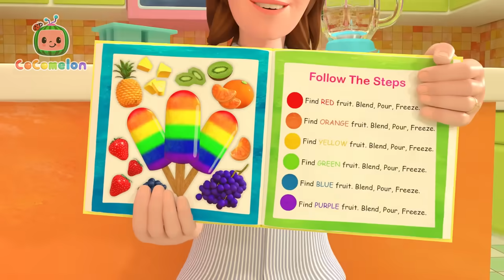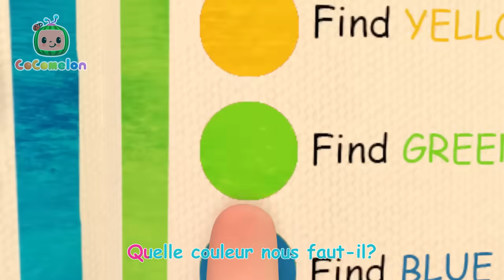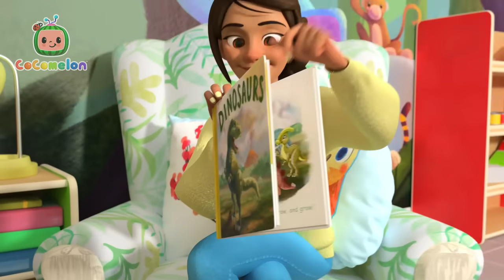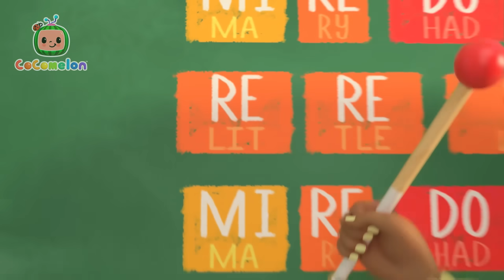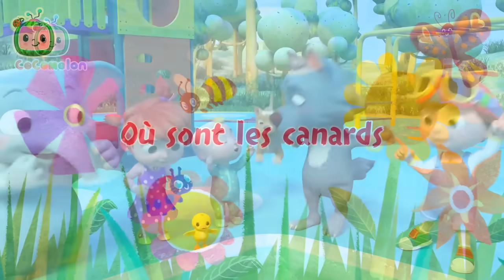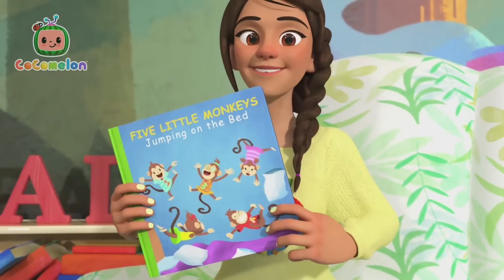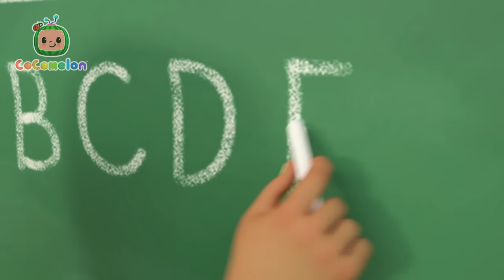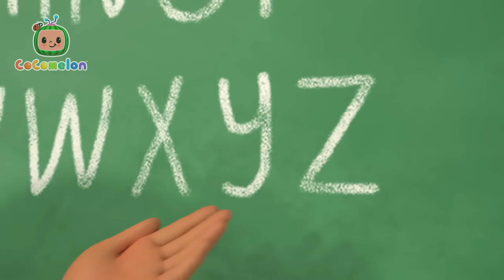5 petits animaux | Chansons pour Bébés | CoComelon Le coin des Animaux de JJ - Comptines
Bienvenue dans le coin des animaux de CocoMelon - Rejoignez Bébé JJ et ses amis les animaux dans leurs aventures amusantes  ! Les enfants peuvent tout apprendre sur leurs animaux préférés, y compris les chiens, les chats, les singes, les cochons et plus encore. Avec toutes vos comptines Cocomelon préférées, les parents et les enfants peuvent passer un bon moment ensemble.

Regardez les listes de lecture CoComelon Animaux:

 • Des animaux pour les enfants !...

A propos de Cocomelon :
L'animation 3D et les chansons de CoComelon créent un monde centré sur les expériences quotidiennes des jeunes enfants. C'est un endroit où les enfants peuvent être heureux et intelligents ! En plus d'aider les enfants d'âge préscolaire à apprendre les lettres, les chiffres, les sons d'animaux, les couleurs, etc., Les vidéos transmettent des leçons de vie prosociales, offrant aux parents l'occasion d'enseigner et de jouer avec leurs enfants pendant qu'ils regardent ensemble.

Copyright Treasure Studio, Inc. Tous droits réserv

00:00 5 petits animaux
02:59 L'animal de compagnie dort à la maison
06:06 Hamster perdu
08:48 Attends ton tour
11:54 Que puis-je faire pour toi
14:48 Pluie pluie pars d’ici
17:03 Les roues de l’autobus
20:31 La danse des animaux
23:25 Les assouplissements du matin
25:48 Dire bonjour
28:53 C’est l’heure de laver la voiture
31:14 Tête épaules genoux pieds
34:04 Dix petits oeufs
36:55 S'occuper d'un animal
39:55 Les animaux à fourrure
42:49 Le groupe de musique
46:07 Chez le docteur
48:42 Le pont de Londres
51:00 Rame rame dans ton bateau
53:40 Les esquimaux arc-en-ciel
58:11 La chanson du Basketball
1:01:04 Bébé requin
1:03:12 Des pommes et des bananes 2
1:06:45 Comptons les moutons
1:09:46 Cache-cache dans la neige
1:12:22 Chanson pour se laver les mains
1:15:34 1, 2, 3, 4, 5, J’ai attrapé un poisson
1:18:49 L’école de ski
1:21:31 5 petits oiseaux
1:24:35 Danse et freeze
1:27:28 Quand je serai grand
1:31:05 BINGO
1:33:49 Petit Birdie
1:36:37 Les roues de l’autobus
1:39:19 Ma chanson de chien, Bingo
1:41:57 Frère Jacques dormez-vous?
1:44:10 Une Pomme de Terre, Deux Pommes de Terre
1:47:12 A la neige
1:49:50 La chanson des dinosaures
1:52:50 Mélangeons les couleurs
1:56:25 L’araignée
1:58:35 J'aime ton nom
2:02:23 Looby Loo
2:04:54 Bébé malade
2:07:12 La chanson du train
2:09:51 Joyeux anniversaire
2:12:01 Les notes de musique
2:15:21 Pluie pluie pars d’ici
2:17:57 10 dans le lit
2:21:48 Grimaces
2:24:38 Roulons à travers champ
2:27:10 Bêê bêê mouton noir
2:29:38 Bonne Journée JJ
2:32:42 Mary avait un agneau
2:35:30 Nettoie ta chambre
2:38:14 BINGO
2:40:36 Petit lapin Fou Fou
2:43:21 Gonfle ton ballon
2:46:34 Où sont les canards
2:49:21 Ce n’est pas la faute de Georges
2:52:27 Un petit nid douillet
2:56:02 Chanson des véhicules de construction
2:59:46 Cinq petits singes
3:02:53 Les roues de l’autobus
3:06:25 Le théatre d'ombres
3:09:20 1, 2, 3, 4, 5, J’ai attrapé un poisson
3:11:11 Emmenez-moi au jeu de balle
3:14:02 L’ours monta sur la montagne
3:18:20 L'alphabet
3:21:50 Cinq petites grenouilles mouchetées
3:24:42 Petit déjeuner